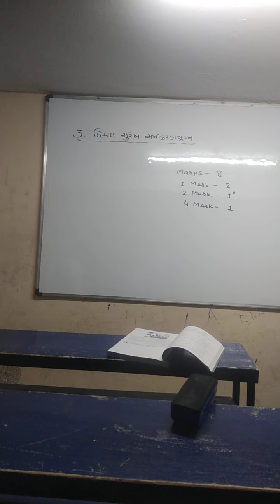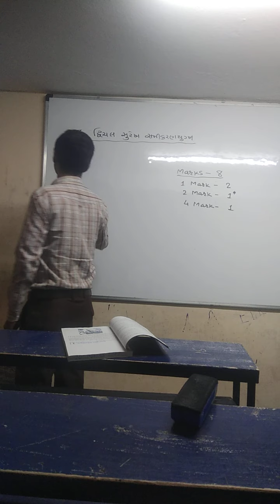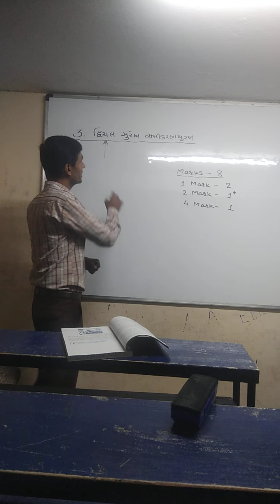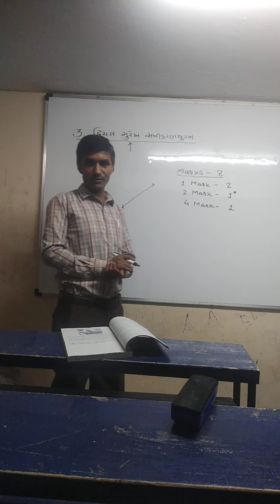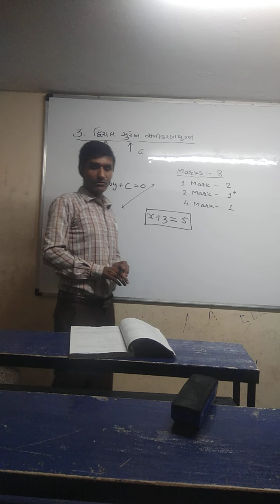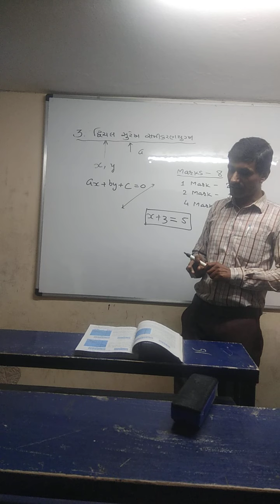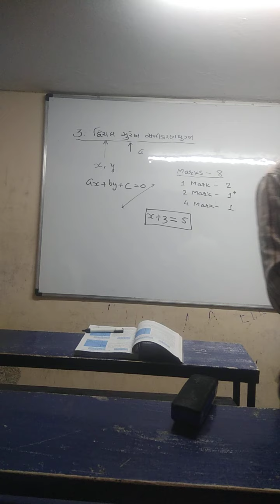10TH MATHS CH 3 VIDEO 1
Ajaysir